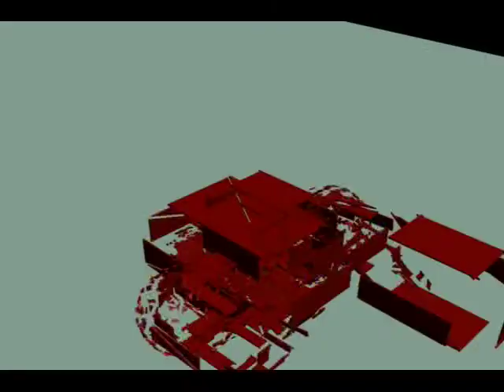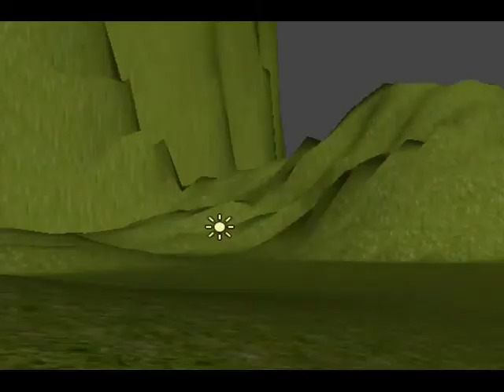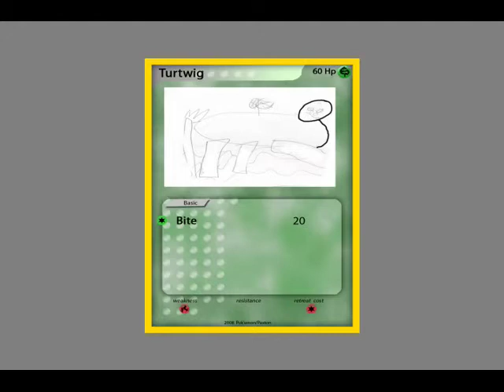Digital Monkey Spring Show 2010.mp4